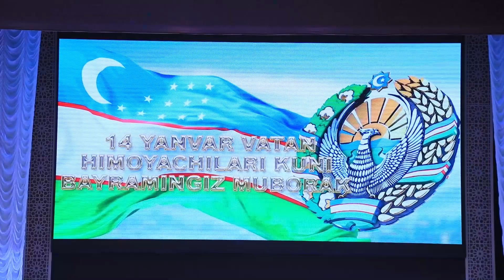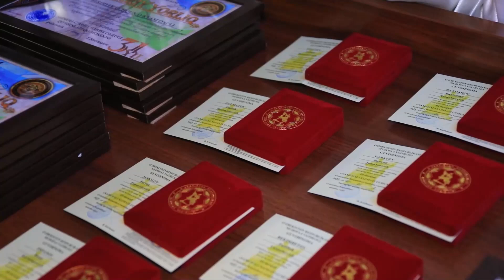Yangiliklar 17 01 2023